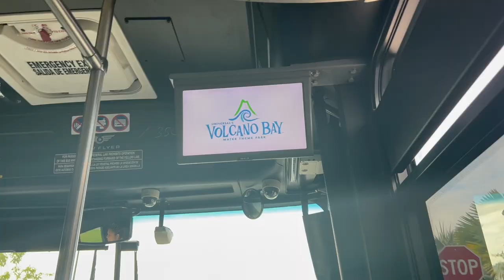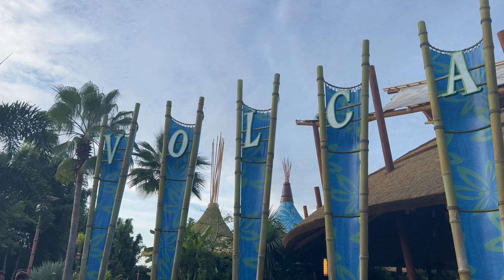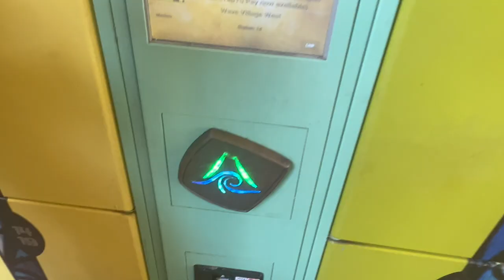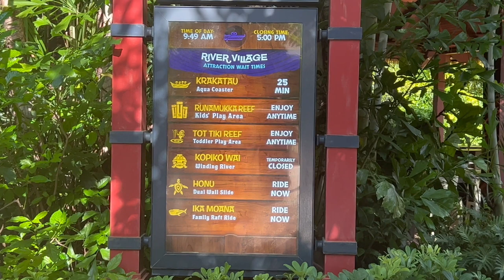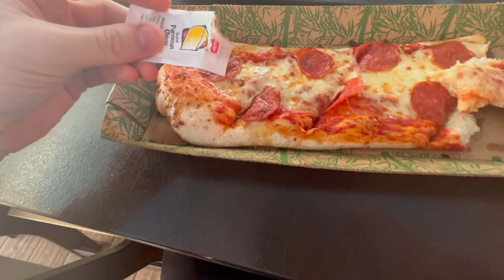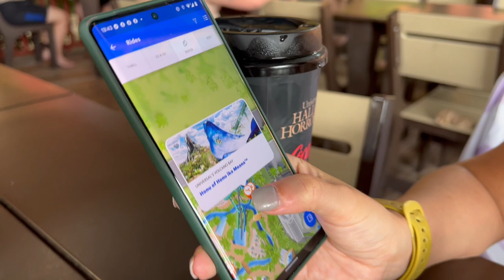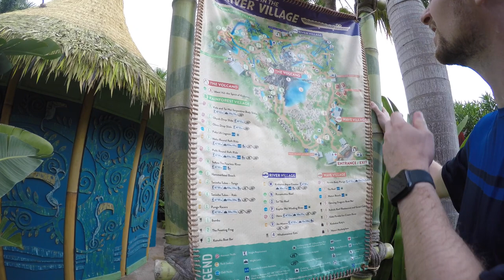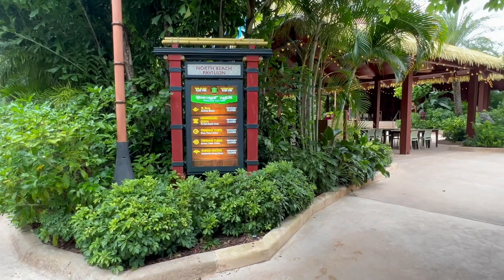EARLY ENTRY AT VOLCANO BAY | LONGBOARD PIZZA LUNCH | UNIVERSAL ORLANDO SEPTEMBER VLOG 2022 | KFC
Join us as we have a super fun day in Universal's Volcano Bay! We start by picking up our TapuTapu bands as we head into the park and take in the breathtaking views of the volcano.
After setting up our lockers and riding a few rides we head for an early lunch at Whakawaiwai Eats for a pepperoni longboard pizza and fries. We then take you with us into the lazy river, fast river, and wave pool.
Leaving slightly early due to thunderstorms in the area, we head back to our resort - Universal's Endless Summer Surfside Inn and Suites to relax and order out from the KFC across the road.

Come along and enjoy as we laugh and explore this fantastic water theme park!

Facebook: Chronicles of Chard Travel Videos

Lewis & Bethany x